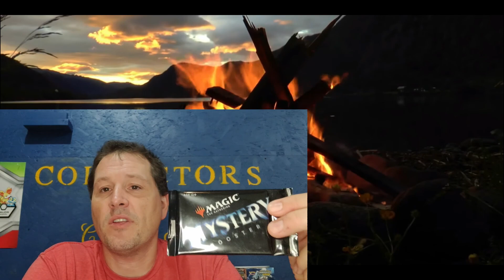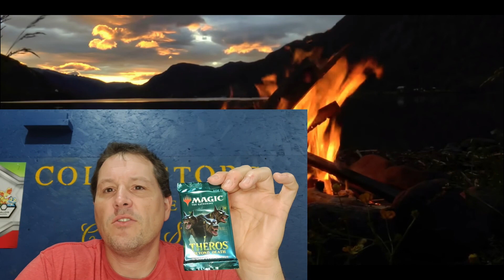Jump Start a mess or a great product?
Next round will be Core set 2021 Collectors everyone. We are also doing a Mystery Box break.

Join the celebration!!!We want to thank the MTG community for helping us surpass a couple of our goals!! Guess the card below for a free Ikoria Booster pack. Is anyone ever going to guess this one?

Core Set 2021 Collector Box opening

The Faces of Dash - Fireside chat

Artist Spotlight - The art of Jeff Miracola

More  Promo Box Monster Edition!!

Maybe the best LGS there is.

Looking for great presents for yourself and others check out:

Jeff Miracola
Fantasy Artist/Illustrator

Casey Hart
Kurt Mcconnell
Ryan Martin
Ryan Bird-Niehaus
Anthony Rabke
Julien Desautels
Sarah Thomas

Pamela Smith

Andrew Dicker
Dominique Rodrigue
Nick Swan
Wild Child Gaming MTG
Yannick Brisebois
Nick Potvin